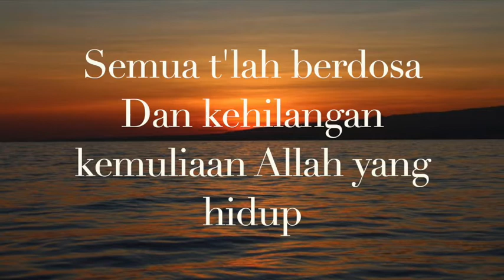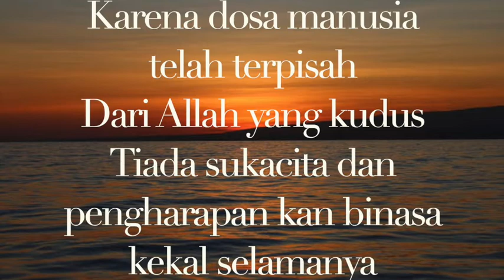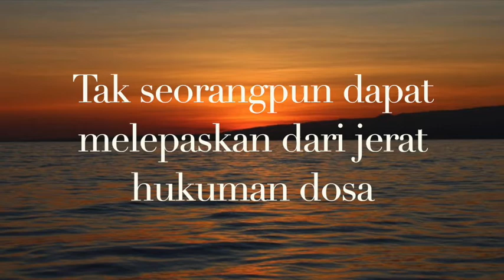Semua Manusia Berdosa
Comp. Pdt. Johari Yohanis
Arr. Stephen Daun
Singers : Joy Trangku